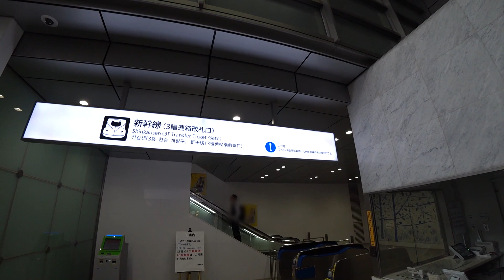博多駅の不合理(?)な新幹線乗り換えルートについて 博多駅在来線と新幹線相互の乗り換えルートに一部不合理なルートがみられます。 ※閉鎖済※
※2022/03/01に閉鎖されました。※
【小ネタの景】
博多駅には在来線と新幹線の駅があり、相互に乗り換えができるようになっています。通常は在来線ラッチ内通路につながる2ヶ所の改札を通るのが一般的ですが、もう1ヶ所、在来線3Fコンコースにつながるルートがあります。このルートは九州新幹線発着便が多い11,12番のりばに近いため乗り換えが楽にできそうに思いますが、さにあらず。在来線から乗り換える場合、3Fコンコースから一旦新幹線の上空階にまで上がり、そこから一気に1F新幹線コンコースへ。そして改めて新幹線ホームに上がるというまどろっこしい経路を取ることになります。しかも新幹線の上空階から1Fコンコースへのエスカレーターは11,12番のりばホームを貫通していくという・・・。